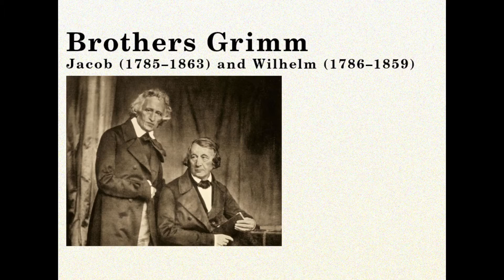A Fairy Tale Rebellion: Sky+ vs Authentic White-Cultural Heritage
Cultural Marxists are trying to normalised blacks and browns as being native in European, Scandinavian, Slavic and British lands so that white children will never have a frame of reference of a white-racially harmonious past. If not stopped it will de-root white children from their ancestry and turn them into a weak and rootless slave race mixed in with the less creative and less evolved browns and blacks.